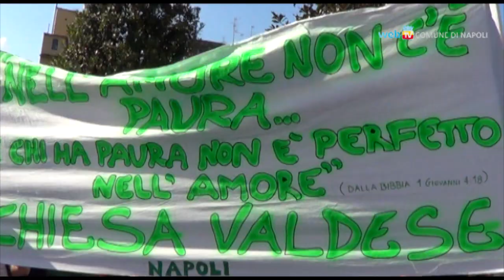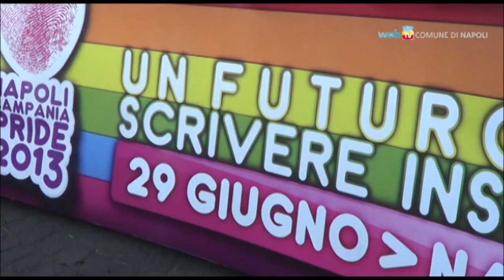Gay Pride, Napoli sfila per i diritti omosessuali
Il corteo delle associazioni lgbt attraversa le strade del centro per rivendicare l'affermazione dei diritti. La manifestazione si è svolta contemporaneamente in cinque capoluoghi d'Italia.